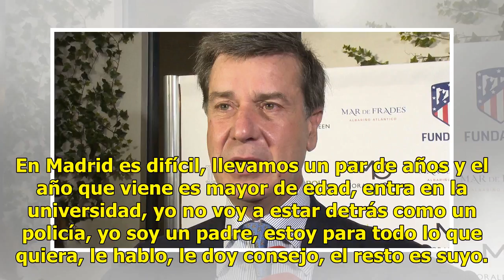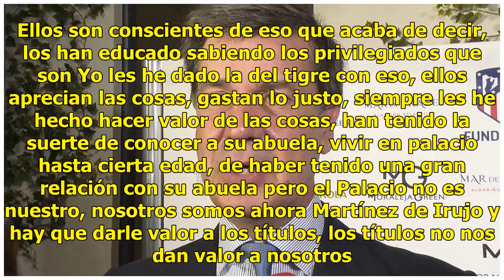Cayetano Martínez de Irujo, sobre sus hijos: "Podrían ser mejores estudiantes"